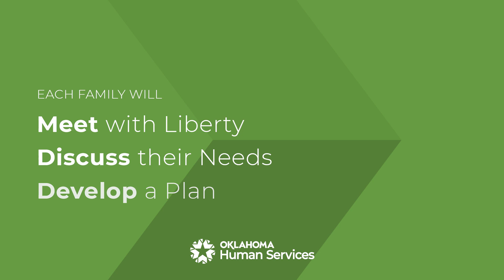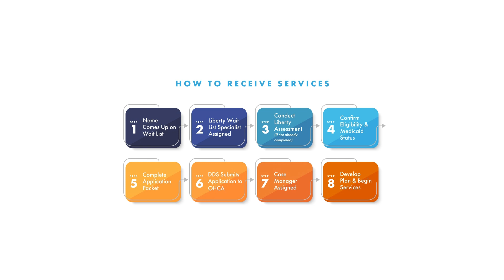Ending the wait.